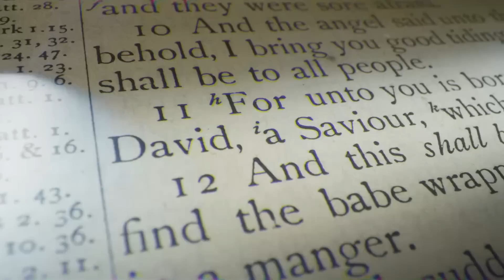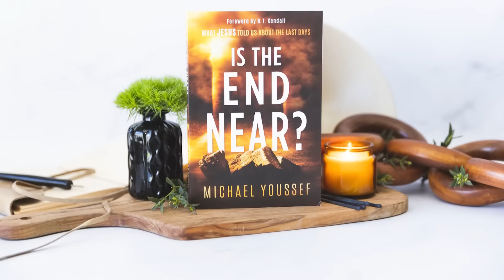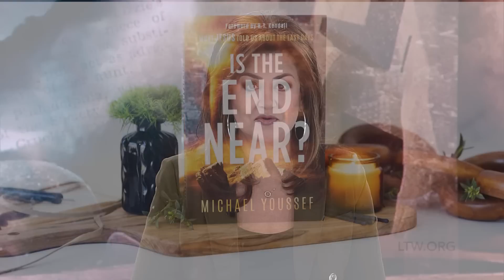The Great Tribulation & One World Order: Signs the End Is Near with Dr. Michael Youssef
Famine, deception, rumors of wars… are we seeing the end drawing near? Discover the shocking truth as Dr. Michael Youssef of @leadingtheway uncovers what the Bible reveals about the last days and how it relates to what’s happening today. Hear what the signs and patterns in the world are revealing today and why standing on the truth of God’s word is critical now and in the days to come!